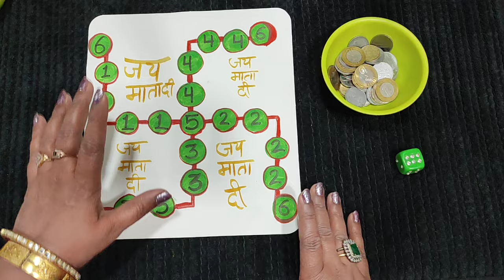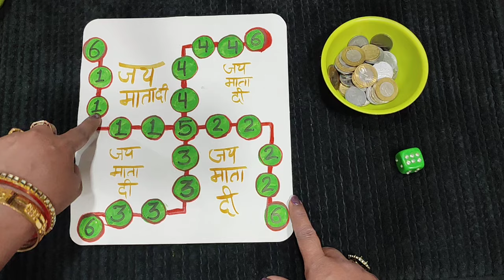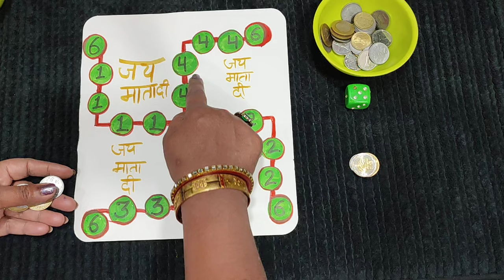1 to 6 Twisty game/ kitty party game/ खेलो मजेदार गेम/पार्टी कोई भी हो सब को अच्छा लगा 🤣/Amazinggame